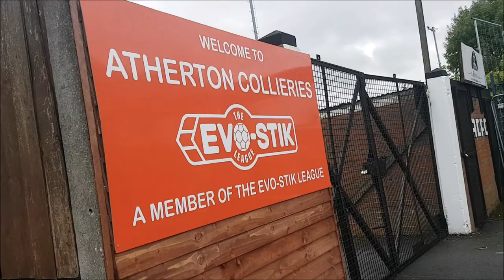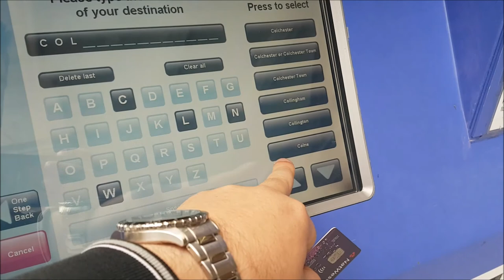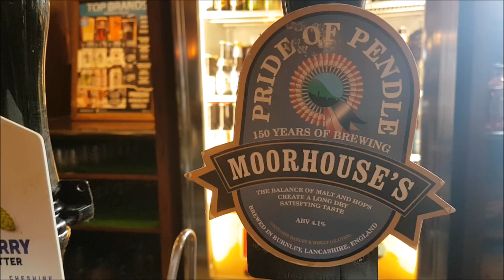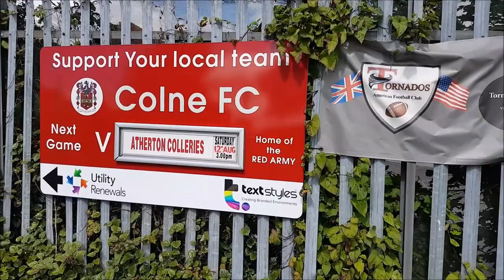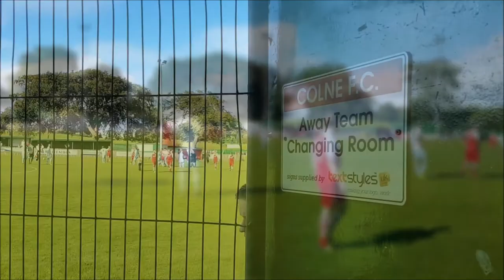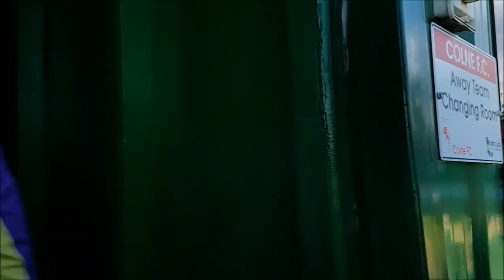Vlog: Colne v Colls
Gibbo does another blog, this time covering the league match away at Colne.

*Views do not necessarily reflect those of Atherton Collieries FC. Contains strong language at times